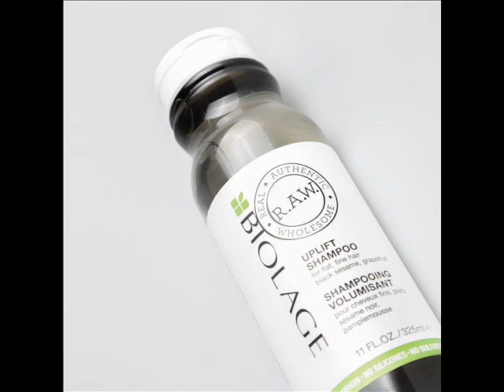JACOB OLIVERAS MATRIX & BIOLAGE ARGENTINA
Entrevista a Jacob Oliveras, Jefe de Educación de MATRIX & BIOLAGE ARGENTINA en Despertando Los Sentidos con Susana Milano en radiobar.rocks
Biolage R.A.W la línea de productos para el cuidado del cabello, respetuosa del medio ambiente que se caracteriza por sus fórmulas hasta 99% biodegradables, gracias al alto porcentaje de ingredientes de origen natural (entre el 70% y el 100%). Además, no contienen siliconas, sulfatos, parabenos ni colorantes artificiales; y todos los envases que componen la marca están hechos con plástico reciclado (reciclaje post-consumo), y a su vez son 100% reciclables.
Conducción @susana_milano
Pr Ninch Communication Company